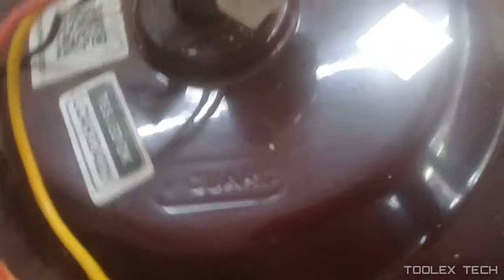v guard fan capasiter connection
how  to change  v guard ceiling fan capasiter